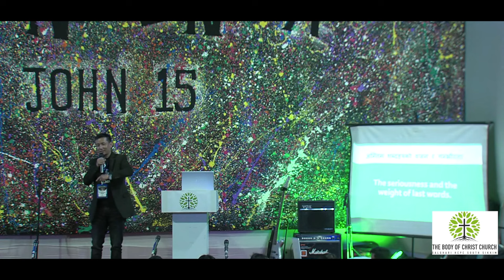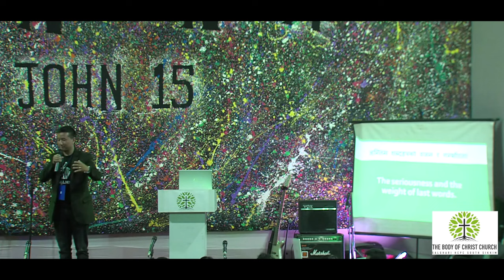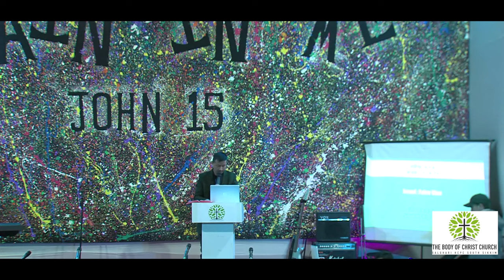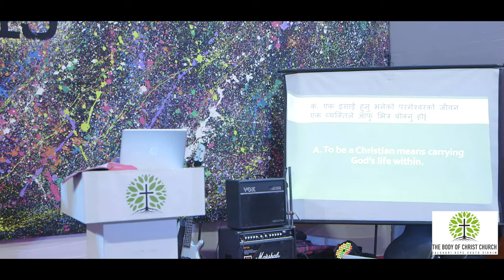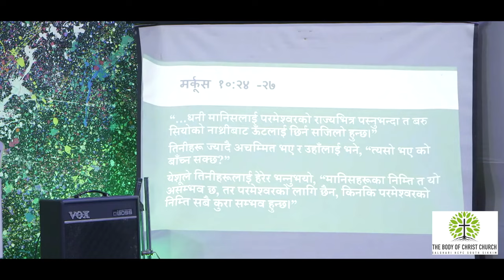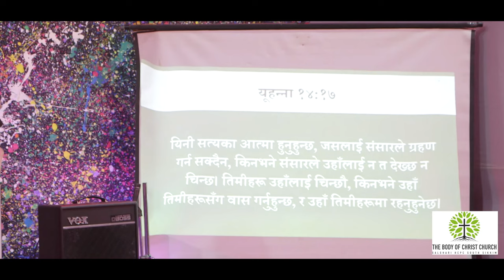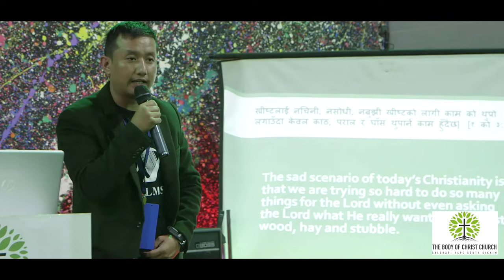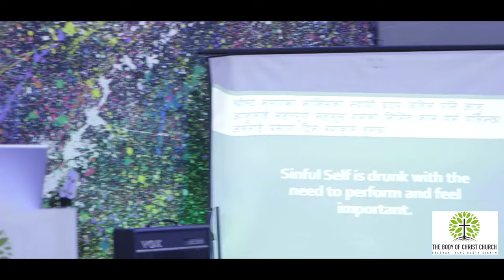Adrian Dewan I REMAINinME I Part - I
A session on the theme "REMAIN IN CHRIST" highlighting what it means to abide in Christ, delivered during the REMAINinME convention held at the Body of Christ Church, Salghari Sikkim.
This is the Part 1 of the series of powerful teachings.
Produced by TBOCC
Promoted by Hallelujah Choir
Video Production: Restoration Visual Studio